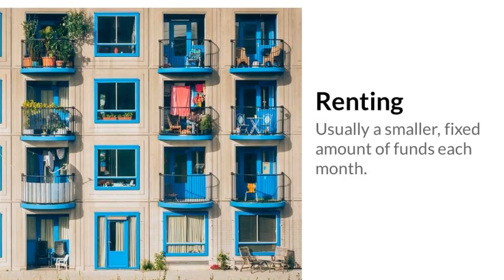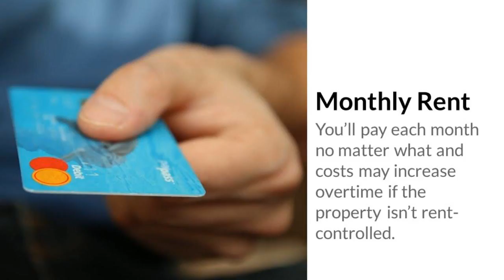RENTING vs BUYING - is 2017 a Good Time to Buy a Home - San Joaquin County Real Estate -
RENTING vs BUYING - is 2017 a Good Time to Buy a Home - San Joaquin County Real Estate - RENTING vs BUYING - Everything you need to know. Motivation: Family Planning - If youre ready to put down roots and start a family, consider buying property. Wrong Reasons - If youre only buying because its time or youre looking to get rich, keep renting.  Money : Buying - Plan to pay more money upfront. Usually at least 20% of the asking price, Renting - Usually a smaller, fixed amount of funds each month.  Bills : Mortgage - If you can get finances in order, you can eliminate a huge monthly cost by paying off your mortgage. Even if it takes several years. Monthly Rent - Youll pay each month no matter what and costs may increase overtime if the property isnt rent-controlled.  Timeline : Settling Down - If youre planning to stay in a place for 5+ years, consider buying Wanderlust - If youre unsure if you want to stay in the city youre in, keep renting.   Credit: : Your Report - If your credit score is 700+ youll likely get the best mortgage rates Still Building - If your credit score is below 700 you may end up paying higher interest rates on a mortgage.  Other Consideration: Upkeep - When you own a home you are responsible for all repairs and renovations.  Maintenance - In a rental, management or a landlord will pay for repairs. Though you may or may not be getting your security deposit back! I hope you enjoyed this free guide! If you have any questions about real estate, Id be happy to help answer them. CA BRE # 01976376 Renting vs. Buying For more Real Estate Information And download your FREE E-GUIDE - Things to Consider When Buying A Home I update this Guide every Quarter.  Homes & Loans for Veterans